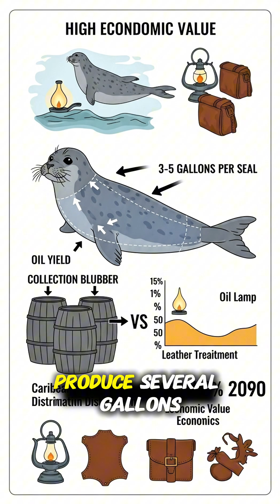The Caribbean Monk Seal: Killed Because Columbus Wanted Oil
🦭💀 The Caribbean monk seal went EXTINCT because Columbus wanted lamp oil
Discovered in 1494, hunted for 500 years for blubber oil. Seals had no fear of humans, made easy targets. Last sighting 1952. First seal species humans completely erased. Gone because we needed light.